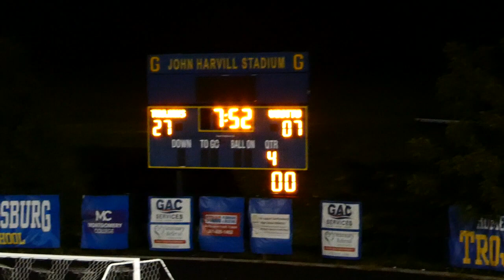2023-09-22: GHS Home game (vs. Wootton) - 6